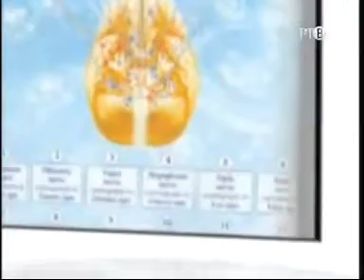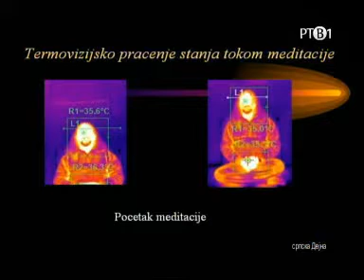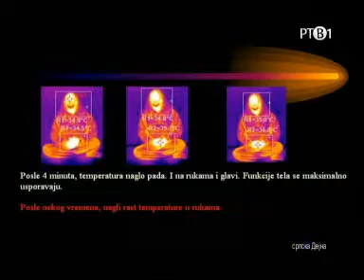Kosmos Stres ili opuštanje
STRES ILI OPUŠTANJE

Ko smo u odnosu na stres i kako ga doživljavamo? Ko pobeđuje u brojnosti -- dečija igrališta ili apoteke? Kako jednostavno povratiti balans i opuštenost? Šta se dešava sa organizmom kada je u dubokoj opuštenosti?

Odgovore na ova pitanja nude gosti: docent dr Vladan Popović, upravnik klinike za vaskularnu i transplantacionu hirurgiju KCV u Novom Sadu, i mr Goran Roglić, dipl.inž. biomedicinskog inženjerstva i instruktor Tai čija i Ći gonga i majstor Kendoa.

Urednica i voditeljka: Nina Martinović
Rediteljka: Milica Stojanov dr Vladan